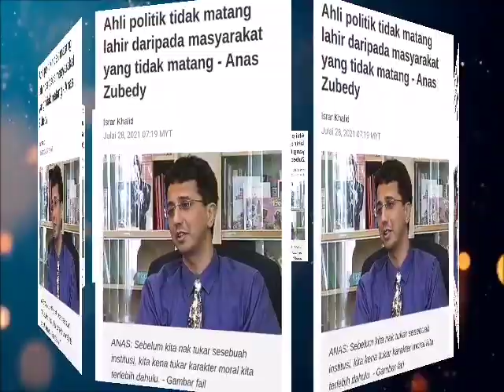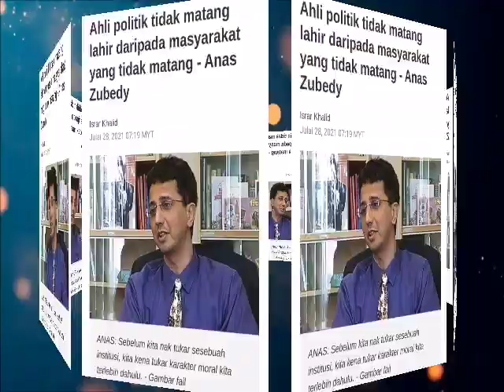PUNCA NEGARA GAGAL SEBAB RAKYAT?!!! BIAR BETUL!!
Hari ini ramai merungut, marah dan kecewa dengan wakil-wakil rakyat yang masih menampilkan sikap tidak matang, baik ketika berbicara di Parlimen mahupun dalam tindak tanduk mereka sebagai ahli politik